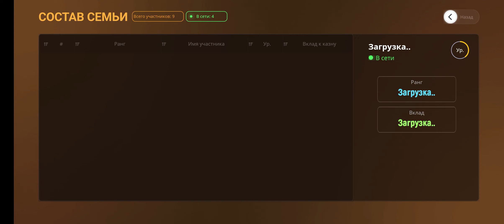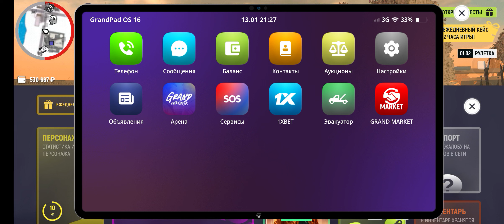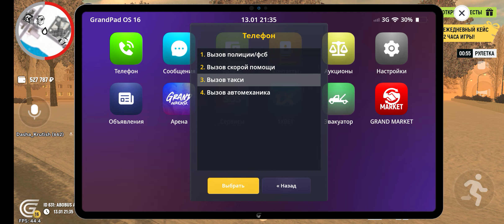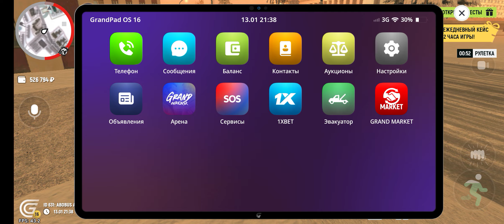GRAND MOBILE но постоянно вылетает